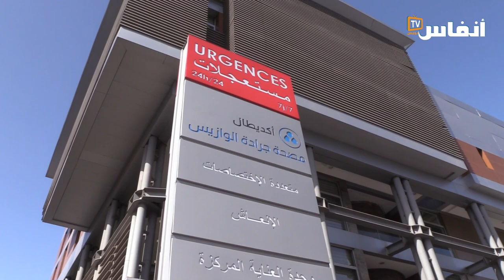فنانون وأصدقاء يرثون الممثل الراحل عبد اللطيف هلال